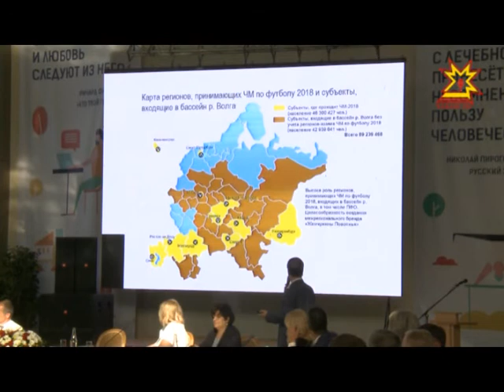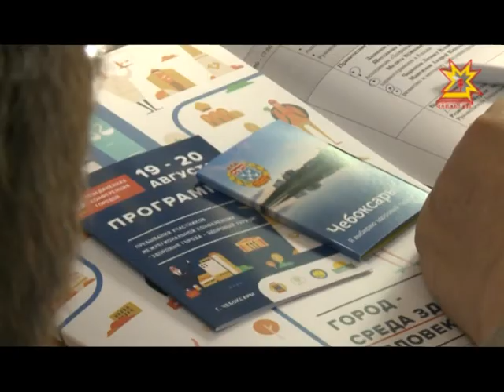Чебоксары стали местом проведения межрегиональной конференции «Здоровые города здоровый туризм»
Праздничные мероприятия соседствовали с деловыми. Чебоксары стали местом  проведения  межрегиональной конференции «Здоровые города- здоровый туризм». Главы городов, представители Государственной Думы и Общественной палаты России, международные и российские эксперты обсудили наиболее эффективные практики в сферах развития внутреннего и оздоровительного туризма.